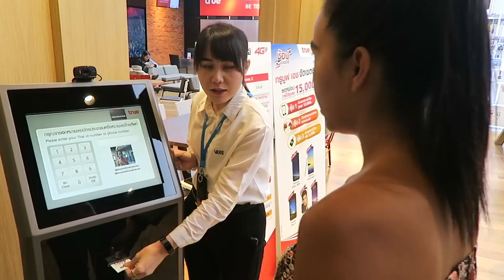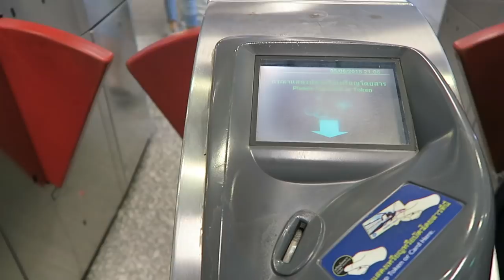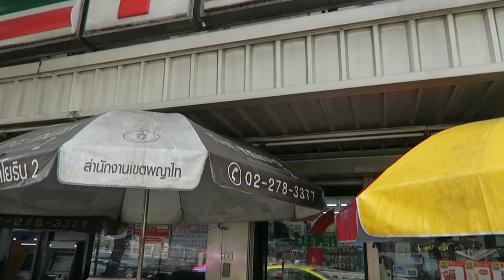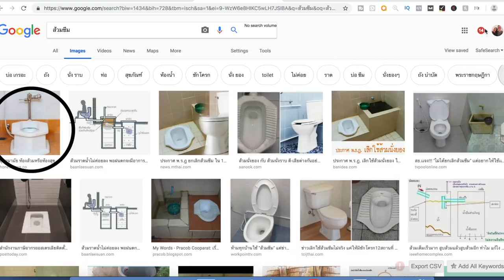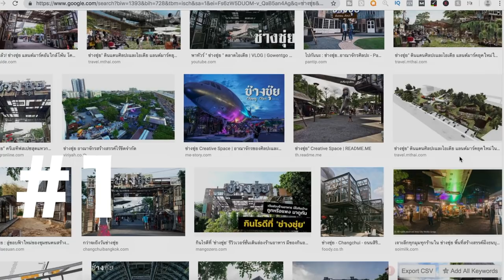Don't do this in THAILAND 🇹🇭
Check below to see more explained details. Traveling or moving to Thailand ? Here are some tips about What not to do in Thailand, There are 10  things definitely not to do in Thailand, to avoid ruining your stay, avoid being rude to Thais and avoid the awkward moments, causing embarrassment.

This Thailand Travel Guide on what not to do serves as a guide for especially first timer visiting Thailand. This Thailand guide on what not to do also suggests some Thai rules, law and cultural social norm in Thailand  either you want to travel in Chiang Mai or Bangkok. It includes our top 10 practical things not to do based on our real experience of living and traveling around Thailand

We love Thailand for more than just being an affordable travel destination, awesome place for budget travelers in Southeast Asia, which is perfect for us as budget traveling couple. There is also so much rich culture to experience and good vibe here in Thailand as well.

We hope you enjoy traveling or staying in Thailand as much as we did. We highly recommend you to visit especially if you have a plan to explore Southeast Asian Countries, Don’t forget to include Thailand on your bucket list as well.

⌲ Free downloadable Thailand Checklist ( What you need to know, what to pack )

⇢ As stated in the video, don't forget to check out the Thai National Holiday :

♡ Love the video about Thailand and Southeast Asia ? Here are some of our informative Videos worth checking  :

⇢ How much will Southeast Asia Cost ? How much do i need to budget for backpacking around Southeast Asia? Is Southeast Asia really cheap ?
⇢ Travel better knowing what not to do in each country of Southeast Asia

Get to know Divertliving :

American and Thai travel couple left the career in military and finance to become travel story teller. We met in 2015 in South Korea when Jimmy was in U.S. army and Tah studied for bachelor degree. In 2017, September, we both started traveling and created ' divertliving ' to share with world that we are not rich, but we can still travel well and enjoy our life. The content is uploaded almost everyday, providing real travel experience, traveling tips, struggle we have been through while traveling. You will see how it is like traveling as a mixed couple, it is greatly challenging in terms of cultural difference ( and so many more differences )

Canon 70D
Tiffen Variable ND filter
50mm lens
Canon G7X
DJI Mavic Pro Fly More
Camera Bag
GoPro Hero 4 Silver
Joby gorilla pod (must have)
Power Adapter
Mono Pod
Seagate External hard drive(2TB)
Edited on:
Macbook pro 15 inch

⇢ Our Travel and Vlogging Kit is always changing / added you can check it out here for the real time update

We have been inspired to pursue our dream of traveling the world by many amazing youtubers travel vlogger, we would love to show gratitute and let you know who has inspired divert living channel in so many ways : +Kara and nate  +casey neistat +lostleblanc +funforluis +wil dasovich +mark weins

Travel Tag :
Do’s and Don’t in Thailand
What not to do in Thailand
Thailand travel guide
Thailand travel tips Bangkok and Chiang Mai
illegal things Thailand